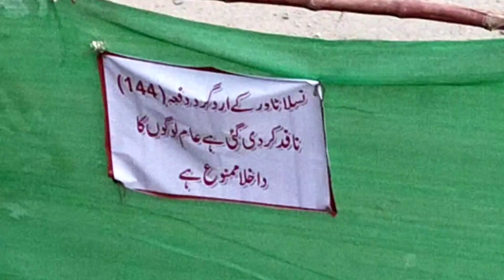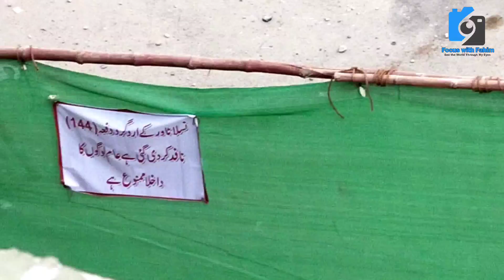Nasla Tower | Current Update | Sharea e Faisal | TopFloor Ckear | Last Views @focus with fahim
Nasla Tower | 13th Day | Nasla Update | Sharea e Faisal | TopFloor | Last Views @focus with fahim

 نسلہ ٹاور
سینکڑوں مزدوروں نے مل کر 16 واں فلور بالآخر گرا دیا

13th Day  Update NASLA TOWER

دفعہ 144 نافذ چار لوگ نسلہ ٹاور کے پاس جمع نہیں ہوسکتے

Thanks

EXCLUSIVE  FOOTAGES

Nasla Tower | whats going on new

Nasla Tower Karachi Encroachment Destroy End
nasla tower shahrah e faisal karachi
nasla tower update
nasla tower karachi news
nasla tower karachi new update
nasla tower residents
nasla tower demolished
nasla tower builder name
nasla tower history
nasla tower karachi story
nasla tower story
nasla tower news today
nasla tower mustafa kamal
nasla tower karachi address
building demolition
building design
nasla tower building design
building destroyed
building destruction
building design front
building design plan
shops
service road
building design images
building design and drawing
building demolishing
night work
labour working
labour working video
tall building
tall building demolition
tall building design
tall building in your city
tall building in karachi
tall building design